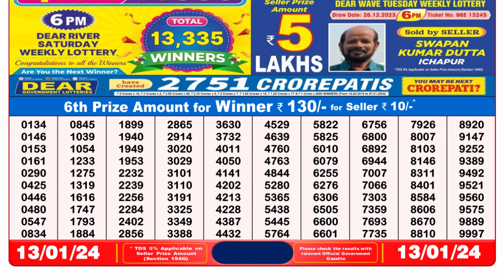🔴Dear Lottery Sambad Live 8pm today 13.01.24 Nagaland State Lottery Result